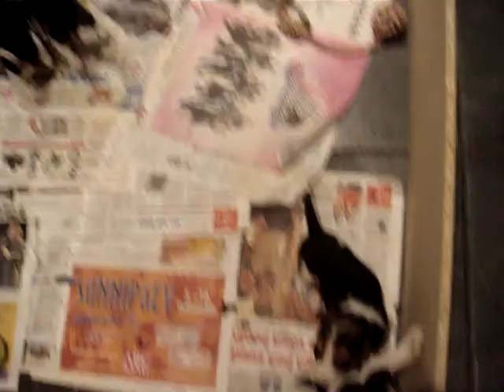Triksy kutsikate streik ;)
Kisakõrid